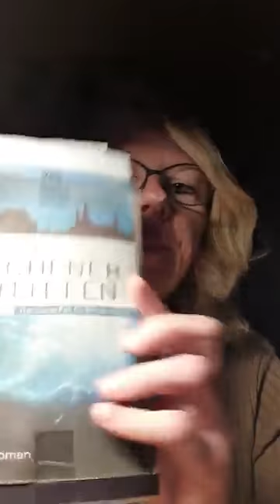Onlinelesung Aachener Untiefen 30 09 2020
Kurzlesung aus dem Aachen-Krimi "Aachener Untiefen - Der vierte Fall für Britta Sander"